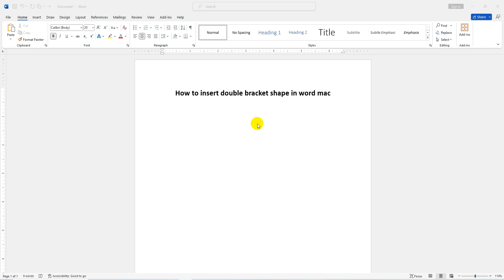How to insert double bracket shape in word mac